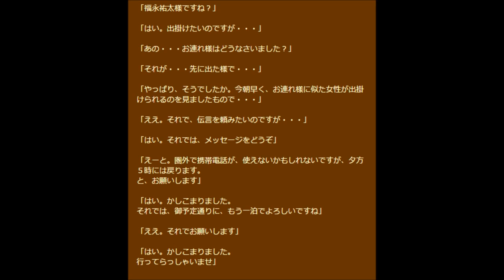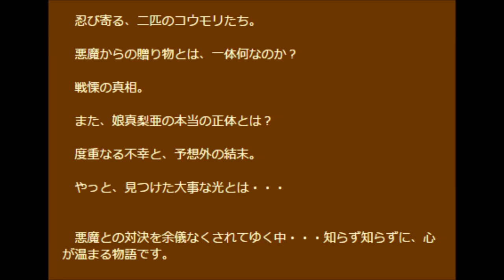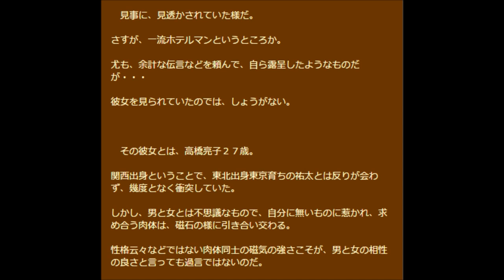感動小説「～悪魔からの贈り物～【メタル】」CM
ソース: __トラック_url__ アーティスト: ～悪魔からの贈り物～【メタル】 パリ発⇒東京行き。 香水に宿った悪魔・・・ 「メタ. ソース: __トラック.

ソース: __トラック_url__ アーティスト: ～悪魔からの贈り物～【メタル】 パリ発⇒東京行き。 香水に宿った悪魔・・・ 「メタ.